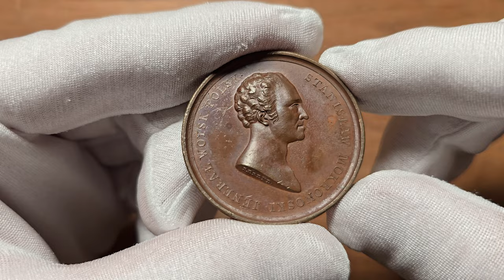Aleksander l. Medal 1821, na cześć generała Stanisława Mokronoskiego - RZADKI | Niemczyk Aukcja 43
Aukcja 43 | 16-20 Marca 2024

Królestwo Polskie, Aleksander l. Medal 1821, na cześć generała Stanisława Mokronoskiego - RZADKI

Aw: Popiersie generała w prawo. Pod szyją nazwisko medaliera BÆREND W otoku: STANISŁAW MOKRONOSKI JENERAŁ WOYSK POLSK

Rw: Sarkofag, na nim złożone hełm rycerski i miecz. O postument oparta tarcza z herbem Bogoria. Na sarkofagu napis: NAR 10 LIST / 1761 / UM 19 PAZDZ / 1821 U dołu w półkolu: MĘŻNY W BOIU PRAWY W ŻYCIU

Stanisław Mokronoski (Mokronowski) był szambelanem króla Stanisława Augusta Poniatowskiego, posłem na sejm czteroletni i generałem wojsk polskich. Walczył w wojnie polsko-rosyjskiej w 1792 roku, a także w Insurekcji Kościuszkowskiej w 1794 roku. Służbę wojskową zaczynał w 1780 roku jako chorąży Gwardii Konnej Koronnej, potem wstąpił jako kapitan do armii francuskiej, służył w pułku Royal Allmand. Powraca do Polski w 1788 roku i zostaje wicebrygadierem Kawalerii Narodowej. W Insurekcji Kościuszkowskiej pełnił funkcję komendanta Warszawy i naczelnika Siły Zbrojnej Księstwa Mazowieckiego. Odznaczył się w bitwie pod Zieleńcami, po której został awansowany na generała. Pod koniec Insurekcji był naczelnym dowódcą wojsk litewskich. Podczas obrony Warszawy dowodzi własną dywizją wraz z księciem Józefem Poniatowskim. Poniósł klęskę w bitwie pod Kobyłką, ulegając armii rosyjskiej dowodzonej przez A. Suworowa. Był czwartym wojskowym po księciu Józefie Poniatowskim, Tadeuszu Kościuszce i Józefie Wielhorskim odznaczonym Orderem Virtuti Militari (1792), wcześniej w 1791 roku został kawalerem Orderu Świętego Stanisława. Był osobistym przyjacielem księcia Józefa Poniatowskiego. Po śmierci księcia w Bitwie pod Lipskiem w 1813 roku zaangażował się w sprowadzenie do kraju zwłok księcia Józefa Poniatowskiego. Tak pisze o tym w swoim sekretnym dzienniku książę Adam Czartoryski: "(… ) Natychmiast po stwierdzeniu zgonu Księcia, generał Stanisław Mokronowski, przyjaciel i towarzysz broni zmarłego, zwrócił się do jego siostry i głównej spadkobierczyni, Teresy Tyszkiewiczowej z propozycją wszczęcia starań o przewiezienie zwłok do Krakowa i złożenie ich w miejscu, które stryj jego, Stanisław August, w katedrze dla siebie przeznaczył (...)." Stanisław Mokronowski powraca do Królestwa Polskiego około 1820 roku i angażuje się w się w budowę Pomnika księcia Józefa Poniatowskiego. Medal został wybity przez K. E. Baerendta po jego śmierci. Znane są egzemplarze odbite w srebrze i brązie. Jest to jedyny medal z tego czasu, który nie zawiera żadnych wiernopoddańczych odniesień do cara Aleksandra jako wskrzesiciela Królestwa Polskiego. Stanisław Mokronowski do końca swoich dni był przeciwnikiem Rosji i nigdy nie podjął współpracy z carem Aleksandrem. Odmówił też przyjęcia zaszczytów i urzędów w Królestwie Polskim.
Czekoladowa patyna, drobne ryski.
Pięknie zachowany i rzadki.

Literatura: H-Czapski 3955 (R2), ale w srebrze

Stan zachowania: 1- (UNC-)

Waga: 25,17 g brąz

⚜Aukcja 43 - sesja I - 16 marca 2024 | start 09:00
⚜Aukcja 43 - sesja II - 17 marca 2024 | start 09:00
⚜Aukcja 43 - sesja III - 18 marca 2024 | start 17:00
⚜Aukcja 43 - sesja IV - 19 marca 2024 | start 17:00
⚜Aukcja 43 - sesja V - 20 marca 2024 | start 17:00
Zapraszamy do rejestracji na stronie do licytacji na żywo